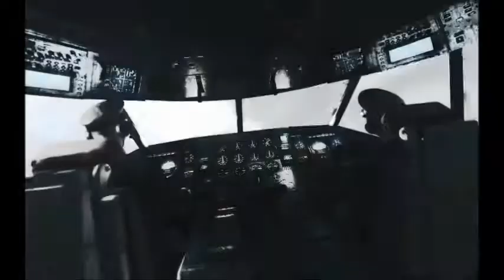Fritz Plays: Metro Last Light Part 4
Whats worse then Nazis? Giant Spiders, the answer is always Giant spiders. After escaping the evil Reich, we find ourselves in a whole new heap of trouble.